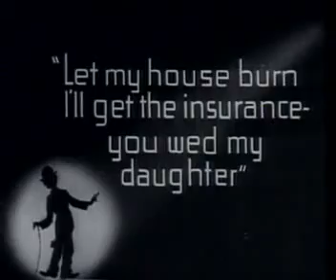[Classic film] The Fireman 1916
The Fireman is the second film Charlie Chaplin distributed by the Mutual Film Corporation in 1916. Released on June 12, it starred Chaplin as the fireman and Edna Purviance as the daughter to Lloyd Bacon.

Plot
A beautiful girl's father (Bacon) arranges with the local fire chief (Campbell) to have his house burn down so he can collect the insurance money. In exchange for the chief's complicity in the arson, the father will permit the fire chief to marry his daughter.

However, a real fire breaks out elsewhere in the town. The firemen ignore an inhabitant of the burning building as he tries to alert them to the fire, first by activating the fire alarm, then by phoning the fire station, and then by going to the fire station in person. Eventually, a fireman (Chaplin), alerts the fire chief and the company extinguishes the fire.

Meanwhile, the father deliberately sets a fire in the basement of his own house without realizing his daughter is still inside the house on the upper floor. Upon knowing his daughter is in mortal danger from the fire, he rushes to find the fire chief to cancel the arrangement not to extinguish his house fire. The fireman (Chaplin), who is also in love with the daughter, abandons the first house fire to rush to the second one. He heroically scales the outside of the building to save her.

Cast
Charles Chaplin as Fireman
Edna Purviance as Girl
Lloyd Bacon as Her Father
Eric Campbell as Foreman of the Brigade
Leo White as Owner of Burning House
Albert Austin as Fireman
John Rand as Fireman
James T. Kelley as Fireman
Frank J. Coleman as Fireman
(From Wikipedia)

소방관 채플린은 집합 소리도 듣지 못한 채 잠을 자버린다. 한 번만 더 벨소리를 놓치면 가만두지 않겠다는 상관의 엄호가 떨어졌고, 그 일 이후 채플린은 엉뚱한 벨 소리까지 반응하며 오히려 말썽을 일으키게 된다.